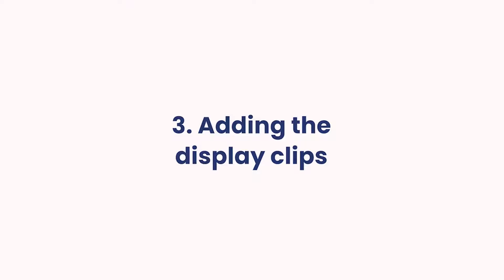How To Setup Your Klip Strip by Pyrotec PackMedia